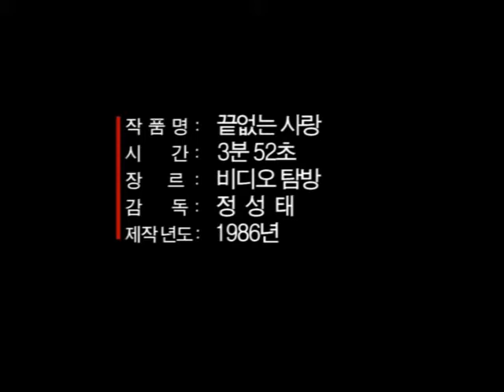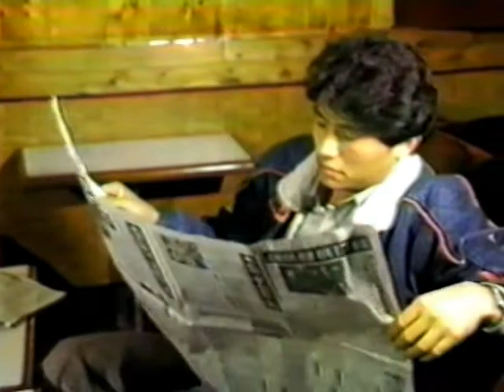끝없는 사랑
작품명 : 끝없는 사랑
감독    : 정성태
시간    :  6분 30초
형식    : 단편
제작년 : 1986년
세종비디오작가회 여름 촬영회 준비된 시나리오로연출된 작품.
여자 친구가 서울로 가는데...남자는 헤어지기가 싫다.
연인은 서울에서 제회를 하는데...